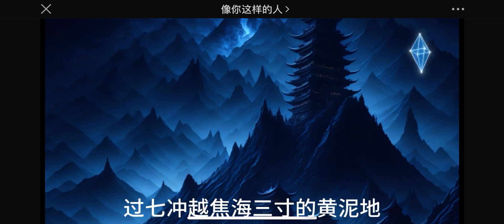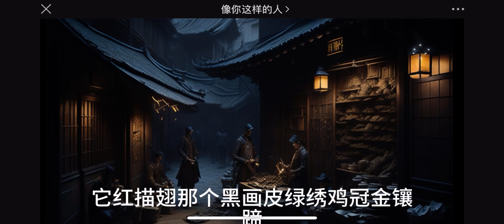罗刹海市：刀郎《山歌寥哉》02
作词Lyrics by：刀郎
作曲Composed by：刀郎
制作人Producer：刀郎
制作统筹Musical Co-ordination：张旖旎Judy
编曲Music Arranged by：刀郎
录音Recorded by：刀郎
混音Mixed by：刀郎
母带Mastered by：刀郎
唢呐Suona：郑福兵
电贝斯Bass：李军
合声Backing Vocal：刀郎
录音室Recording Studio：Soundquake Studio

罗刹国向东两万六千里
过七冲越焦海三寸的黄泥地
只为那有一条一丘河
河水流过苟苟营
苟苟营当家的叉杆儿唤作马户
十里花场有浑名
她两耳傍肩三孔鼻
未曾开言先转腚
每一日蹲窝里把蛋来卧
老粉嘴多半辈儿以为自己是只鸡
那马户不知道他是一头驴
那又鸟不知道他是一只鸡
勾栏从来扮高雅
自古公公好威名
打西边来了一个小伙儿他叫马骥
美丰姿 少倜傥 华夏的子弟
只为他人海泛舟搏风打浪
龙游险滩流落恶地
他见这罗刹国里常颠倒
马户爱听那又鸟的曲
三更的草鸡打鸣当司晨
半扇门楣上裱真情
它红描翅那个黑画皮绿绣鸡冠金镶蹄
可是那从来煤蛋儿生来就黑
不管你咋样洗呀那也是个脏东西
岂有画堂登猪狗
哪来鞋拔作如意
爱字有心心有好歹
百样爱也有千样的坏
女子为好非全都好
还有黄蜂尾上针
西边的欧钢有老板
生儿维特根斯坦
他言说马户驴又鸟鸡
到底那马户是驴还是驴是又鸟鸡
那驴是鸡那个鸡是驴那鸡是驴那个驴是鸡
那马户又鸟
是我们人类根本的问题

刀郎《山歌寥哉》11 首